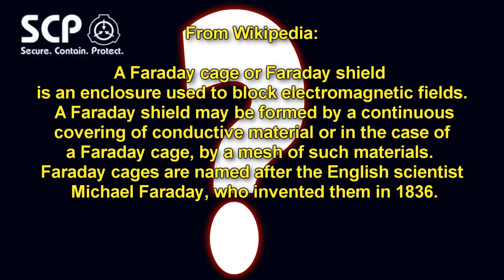SCP-055 Unknown | object class Keter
SCP-055 is a "self-keeping secret" or "anti-meme". Information about SCP-055's physical appearance as well as its nature, behavior, and origins is self-classifying.